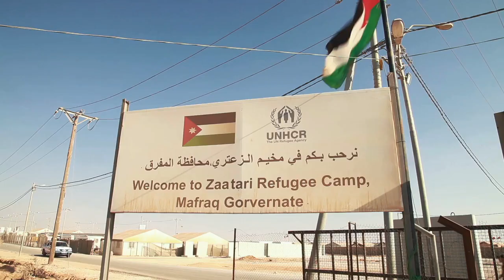Growing Home - Trailer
Watch the film here: filmsforchange.stream/programs/growing-home

Samer Al Sees is one of roughly 12 million Syrians displaced since the Syrian War broke out in 2011. He fled Daraa with his wife and young son after a bomb landed near their house. Although his new home - Jordan's sprawling Zaatari Refugee Camp - is just 10 miles from the Syrian border, the uncertain existence in the camp seems an eternity from his life in Daraa, where he owned a barbershop and took pride in his garden. In this dusty, unwelcoming place, Samer and his fellow refugees strive for day-to-day normality and structure, often through the rhythms and routines of his makeshift barbershop, while dreaming of one day returning home.